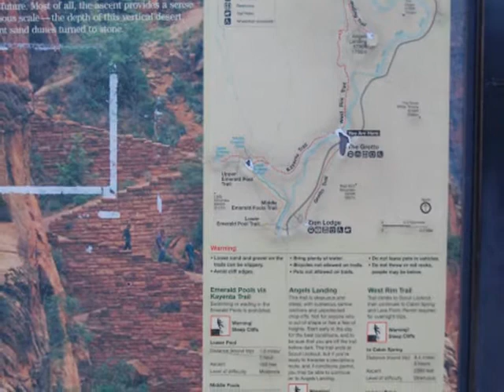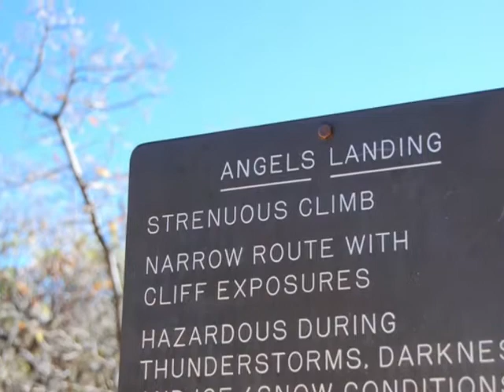Angels Landing and Condor -6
5 mile round trip out to Angel's Landing and back.  Condor #6 sighted.